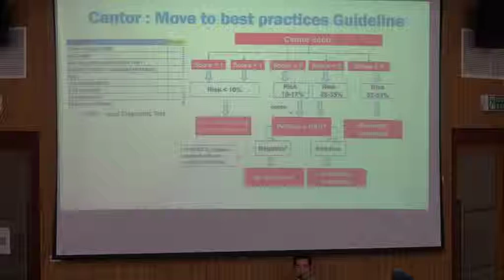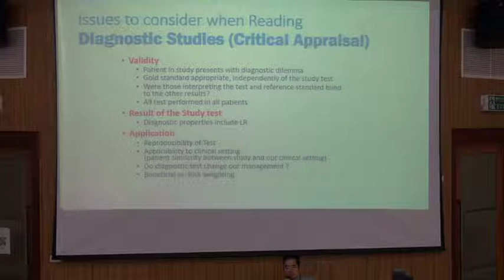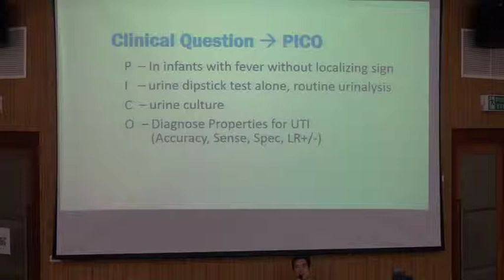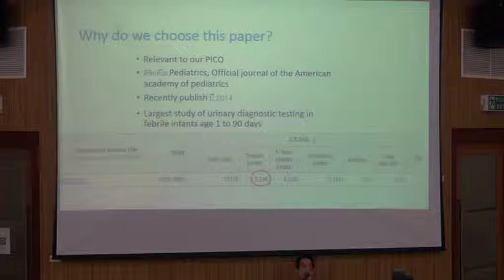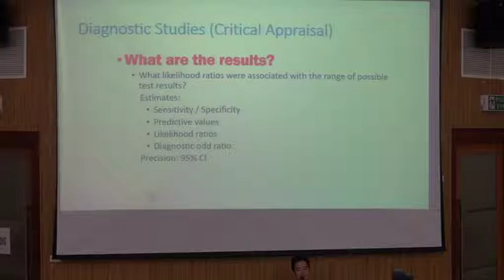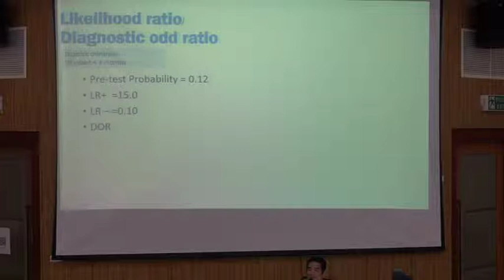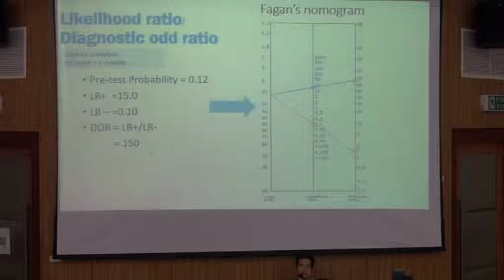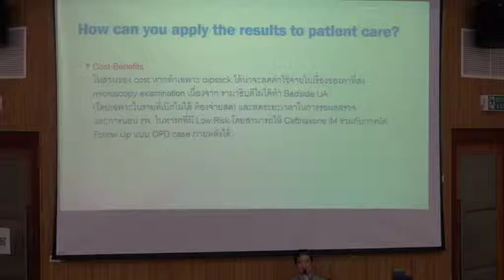Resident2018: EBM: Diagnostic Study 6/9/2018 Part3